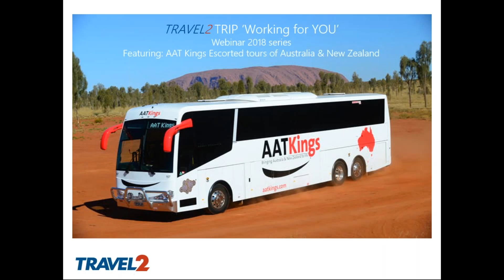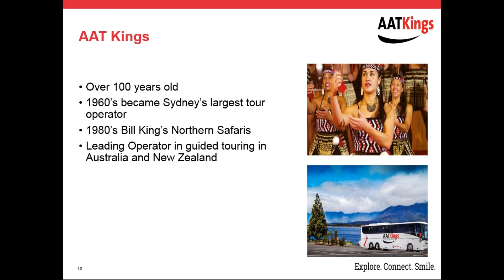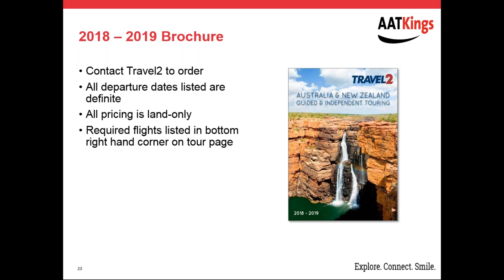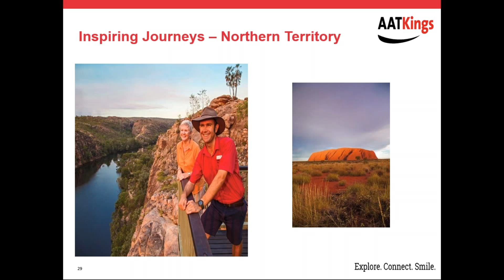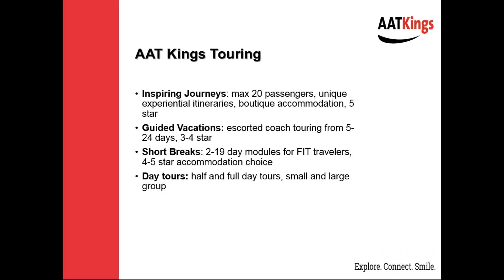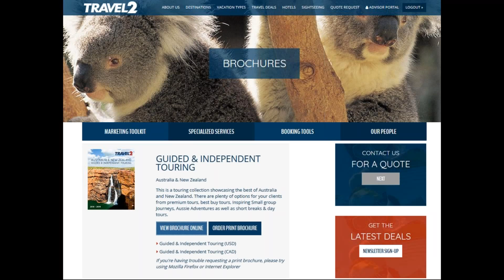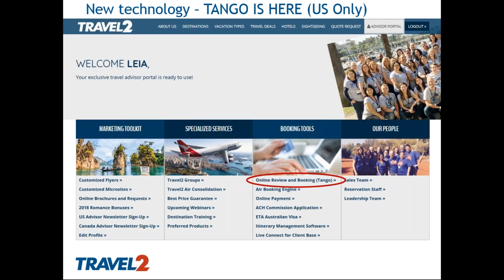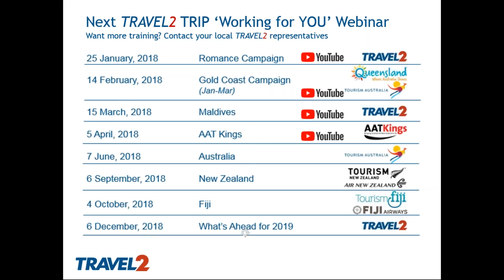2018 Webinar: AAT Kings | Travel2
Leia Marvin explains promotions and details around our 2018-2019 Guided Tours of Australia & New Zealand.